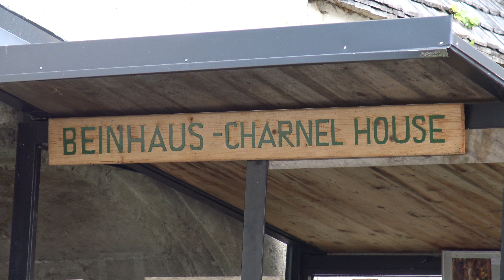Hallstatt - Charnel House (Kaplica malowanych czaszek) and Catholic Church in 4K, Austria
Przycmentarną kapliczkę grzebalną (Beinhaus, Charnel House) w miejscowości Hallstatt w Austrii  wypełnia ok. 1200 czaszek, z których połowa jest pomalowanai kwiatami (kobiety) lub gałązkami bluszczu (mężczyźni). Czaszki są podpisane nazwiskiem i profesją zmarłego. Kaplica powstała z braku miejsca na cmentarzyku przylegającym do kościoła. Groby wynajmowane były na 10-15 lat, a po tym czasie kości ekshumowano, zdobiono czaszki i umieszczano w kaplicy. Najstarsze czaszki pochodzą z XVIII w., ale większość z XIX w. Ostatnia czaszka należąca do zmarłej w 1983 r. kobiety została umieszczona w kaplicy w 1995 r. Każdy z mieszkańców może nadal wyrazić chęć złożenia tu własnej czaszki po śmierci. W 1997 roku region Hallstatt Dachstein Salzkammergut został wpisany na Listę Światowego Dziedzictwa UNESCO.